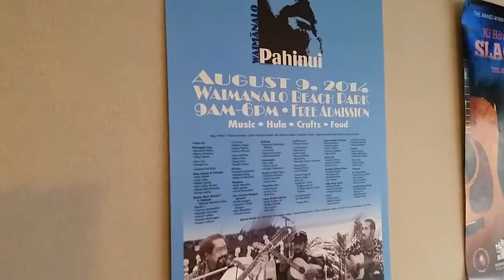Aug 8th, 2014 "Aloha Friday Morning Show" Hurricane Special!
Clips from the August 8th, 2014 "Aloha Friday Morning Show" Hurricane Special! Thank you to DJ MINONE for the camerawork!